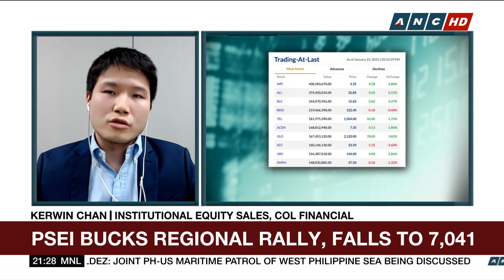PSEi bucks regional rally, falls to 7,041 | ANC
The World Tonight: Philippine shares end in the negative territory on Tuesday, bucking an Asia-wide rally.